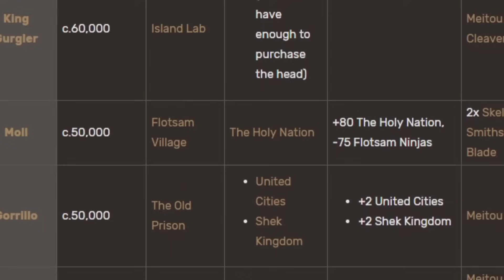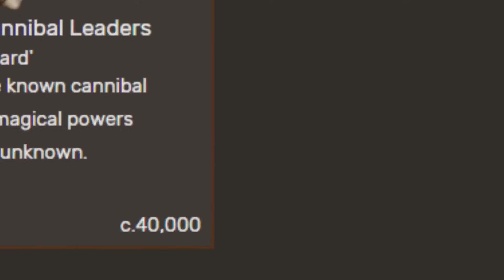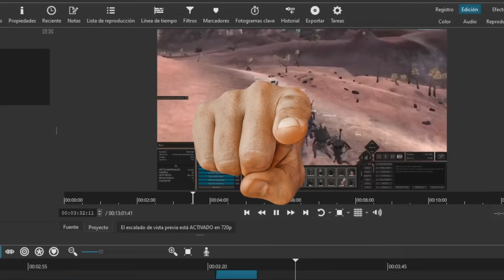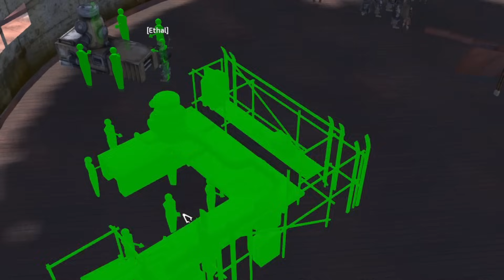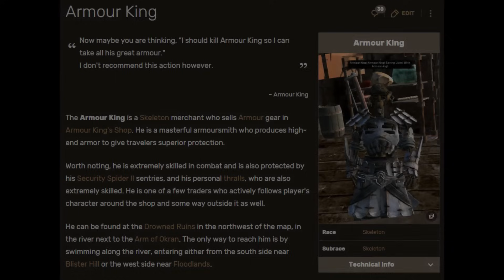Ballesteros Cazarrecompensas | Kenshi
Un montón de bounties a la colección.

El mod usado:
Dark UI

Kenshi:
Un videojuego de rol de mundo abierto con estrategias a tiempo real y con eventos que no tienen una secuencia argumentativa lineal. Sé un comerciante, un ladrón, un rebelde, un señor de la guerra, un aventurero, un granjero, un esclavo o tan sólo comida para los caníbales.